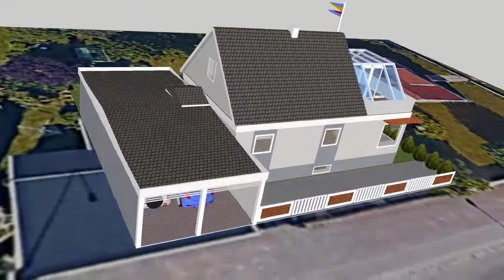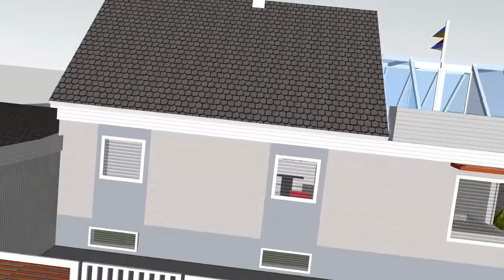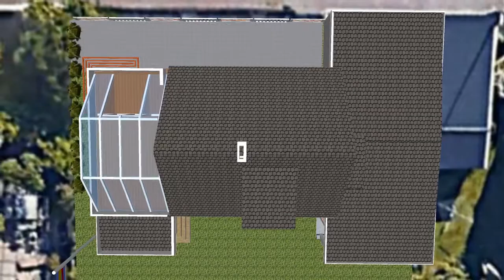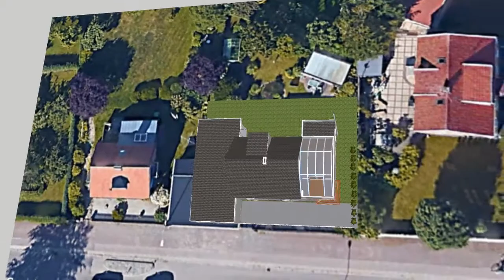Family house model walktrough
Family house renovation in Helsinborg, Sweden 2012.